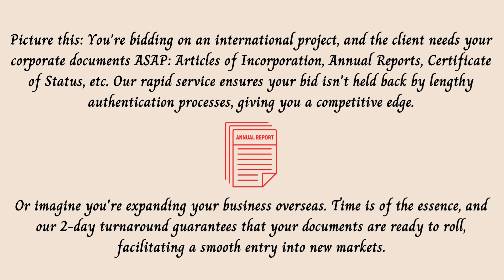Swift Success: The 2-Day Apostille for Your Business! Florida Apostille. Apostille near me Miami.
Florida Apostille. Apostille Florida. Apostille near me Miami.

Ever wonder how an apostille can make your corporate documents more powerful? Dive into the world of international recognition and discover why businesses are opting for our 2-day apostille service!

Documents types for Apostille Service:

Covering: Hialeah, Homestead, Key Biscayne, Miami, Miami Beach, Miami Gardens, North Miami Beach, Opa Locka, Aventura, Coral Gables, South Miami...